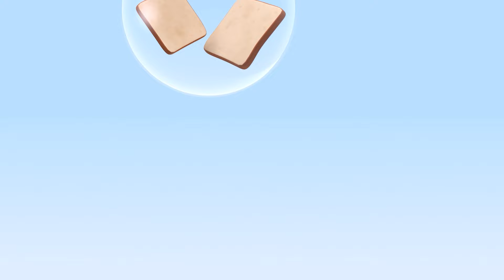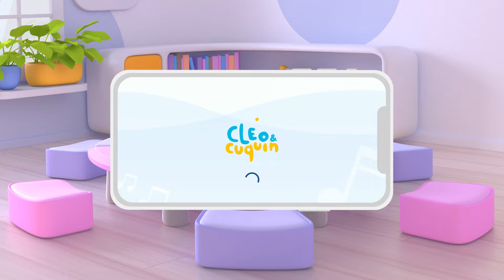Bubble Picnic and more adventures with Cuquin